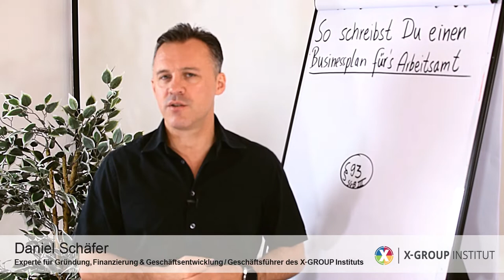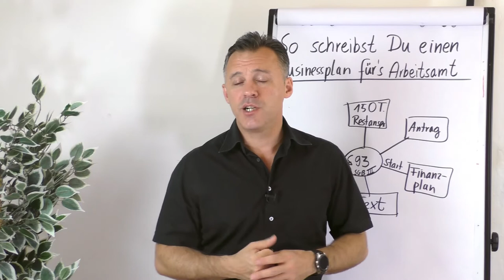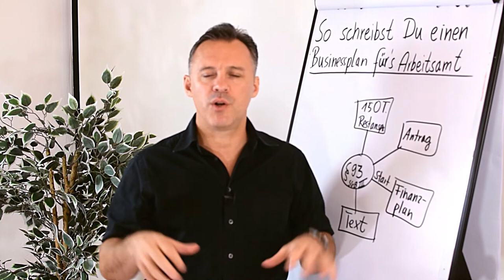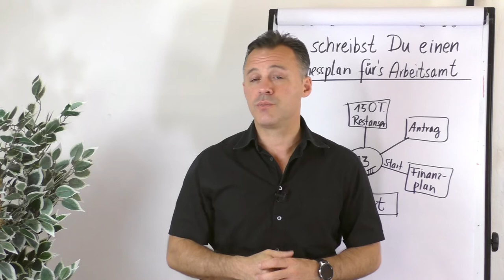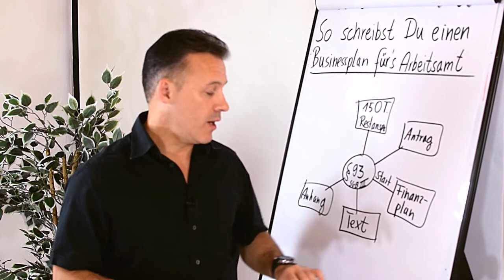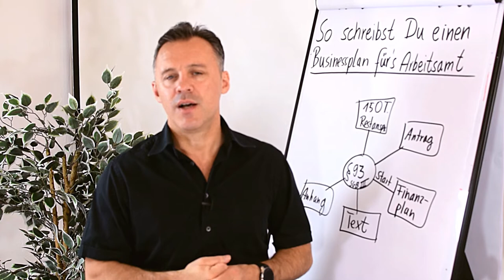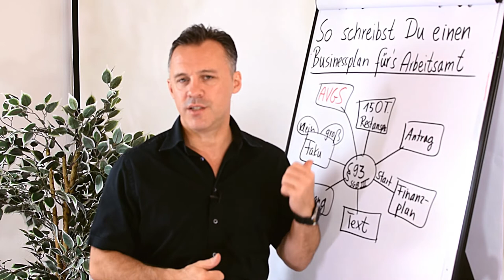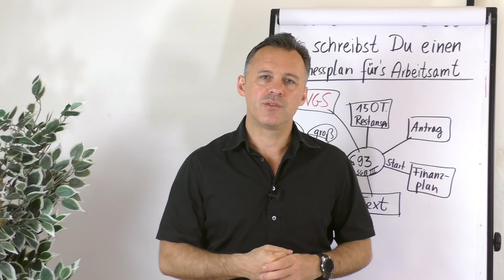So schreibst du einen Businessplan für die Agentur für Arbeit!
In diesem Video erfährst du, wie du einen Businessplan für den Gründungszuschuss schreibst. Der Businessplan ist ein wichtiger Bestandteil des Antrags und entscheidet darüber, ob du den Zuschuss erhältst.

🎥 In diesem Video erfährst du:

▶ Lerne, wie du einen tragfähigen Businessplan schreibst.
▶ Erfahre, welche Inhalte in den Businessplan gehören.
▶ Erhalte Tipps von einem erfahrenen Gründerberater.